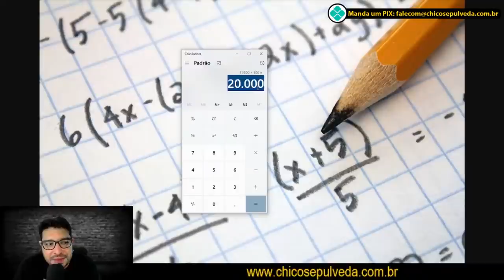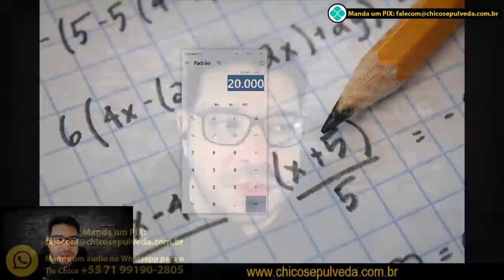Fugiu da Escola #2: Tenere 250 ano 2011 por R$17k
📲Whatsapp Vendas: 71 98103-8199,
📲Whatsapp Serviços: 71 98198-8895